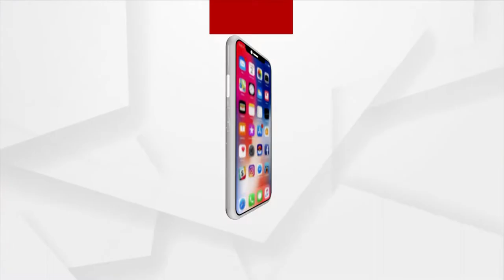ପରିଚ୍ଛନ୍ନତା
A Social initiative by ArgusNews and aaina for the awareness of society.